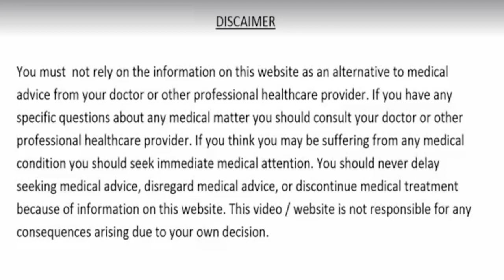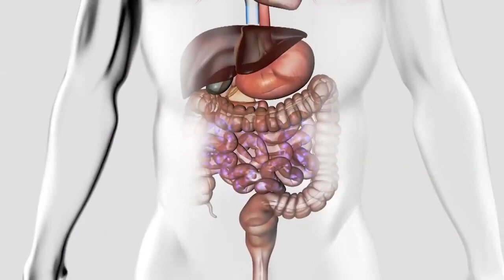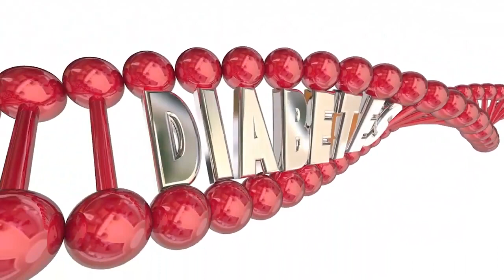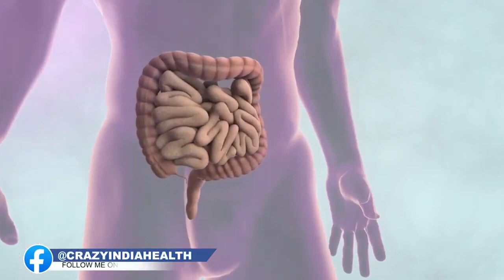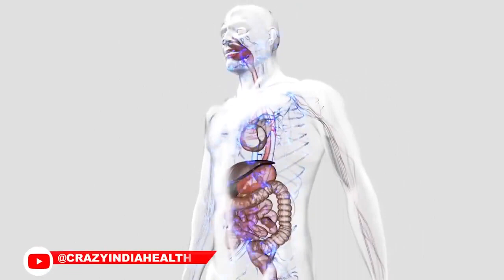शर्त लगालें 1 दिन मे होगा असर नसों का दबना नसों की कमजोरी नसों मे खिंचाव आज से 3 चीजे खाना शुरू करदे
kaddu ke beej ke fayde,pumpkin seeds benefits,alsi ke fayde,alsi ke beej ke fayde,flax seeds benefits,almonds benefits,badam khane ke fayde,badam bhigo kar khane ke fayde,diabetes treatment,sugar rog ka ilaj,dil ki bimariyon ka ilaaj,cholesterol ko kaise kam karen,cholesterol ko kam karne ka tarika,heart attack,heart blockage,immunity,anidra,pachan shakti kaise badhaye,pet ke rogo ka ilaj,acidity,anti aging skin care,beauty,slim body,bones food